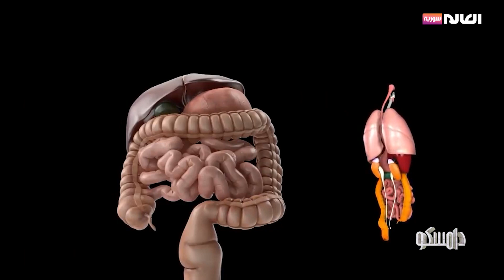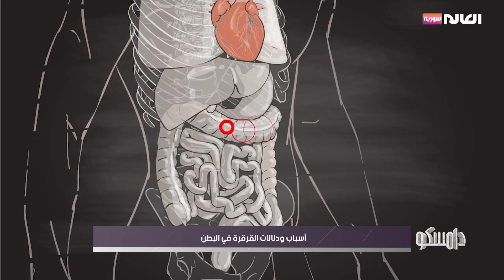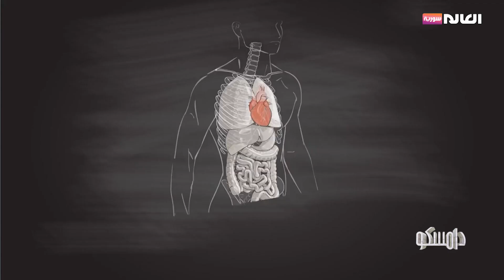برنامج دامسكو | قناة العالم سورية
عناوين حلقة 16 كانون الثاني 2023
ماهي الأمراض الجلدية التي تحدث بسبب قلة الاستحمام؟
قواعد تصميم المطبخ الحديث بين استغلال المساحات وجمالية التصميم
 فتاة سورية تؤسس مشروعها الخاص بزراعة الزعفران في سورية
الموقع الالكتروني: